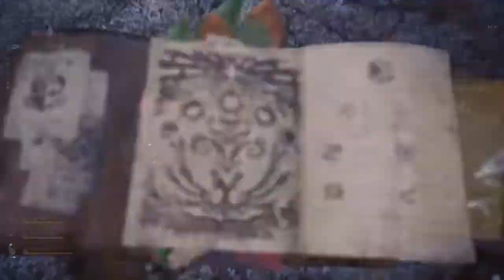First Legiana kill MHW